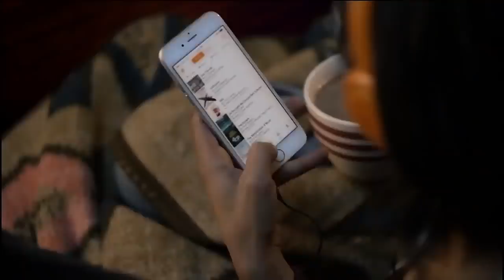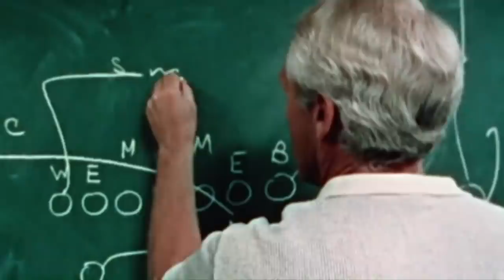George Kittle is HANDS DOWN the Best Tight End in the NFL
This week’s film breakdown analyzes San Francisco 49ers tight end George Kittle and his rise to the best at the position in the NFL. We look at Kittle’s dominant abilities as a blocker and the techniques he uses to block pro bowl pass rushers one on one. Using the coaches all-22 game film, this episode dives in to study George Kittle.

If you would like to support the channel and help fund the creation of future episodes, and receive exclusive content including my picks against the spread, you can visit my patreon

Beat by: Yondo Beats